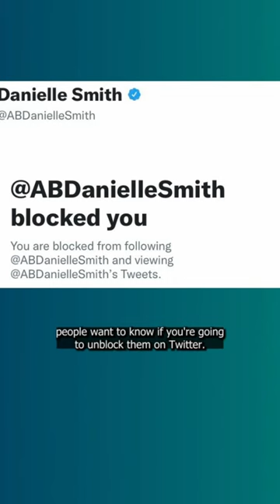Will Danielle Smith unblock you?